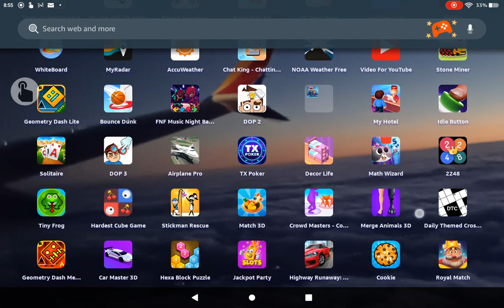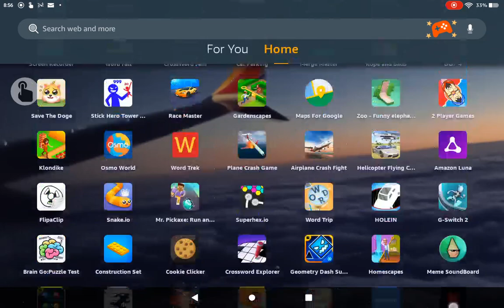Making an annoying sound